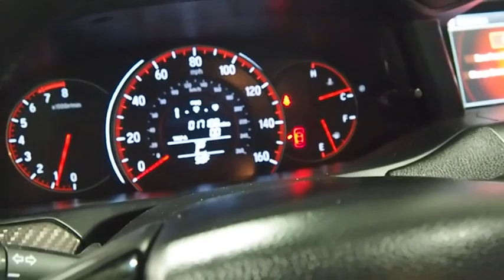2016 Honda Accord Jamaica NY U258553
2016 Honda Accord Sport

Hillside Honda
144-19 Hillside Avenue

NO Hidden Fees, NO Financing Requirements, NO Games. *Honda Factory Certified with Warranty* Spotless! Best Conditioned Vehicles in the Market! Our aggressive NO FEE, market based pricing takes all the headache out of shopping! CARFAX One-Owner.Passed 182 Point Inspection, New Tires, Recent Oil Service, White Glove Detailed.***INTERNET SPECIAL - MUST PRESENT AD AT TIME OF SALE. EXCLUDES ALL PRIOR OFFERS*** At Hillside Honda, we are aware that there are many similar vehicles in the marketplace, however not all are the same. It is critically important that the vehicle you choose be fully serviced by Honda Certified Technicians ensuring the same quality and care each vehicle was built with, will continue to be reflected for years to come. We pride ourselves on restoring all of our vehicles to as close to new condition as possible and have the records to back our words, something you should demand of any dealer. Every single vehicle is first inspected for structural damage, flood damage or any other issues before being attended to by a Certified Technician where, depending on each vehicle's needs, the following items may be serviced: - Oil and Filter Change - Wiper Blade Change - Air Filter Replacement - Dust and Pollen Filter Replacement - Transmission Service - New Tires with Balancing and Alignment - Brake Pad and Rotor Replacement - Rear Differential Service (AWD Vehicles) While Hillside Honda cannot always claim to be the absolute lowest priced, we do offer highly competitive pricing and we can claim to be the best serviced, best conditioned vehicles on the market today. Family owned and operated for over 40 years, Hillside Honda has remained a top rated dealer by consistently providing its clients with meticulously detailed vehicles, aggressive pricing and a positive buying experience. All efforts are made to ensure each vehicle displayed is IN STOCK as well as AVAILABLE.